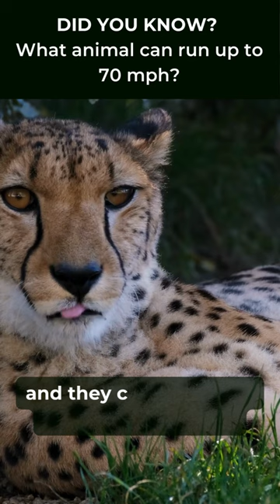Can you believe how fast a cheetah can run? | Wild Wonders Byte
Title: Fascinating Facts About The cheetah | Wild Wonders Byte

Description:
Join us for a quick safari into the world of the cheetah in today's episode of Wild Wonders Byte. Did you know that cheetah can run up to 70 mph? Watch this short to learn more surprising facts about this amazing creature.